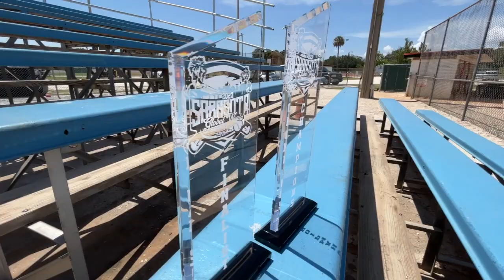WWSB-TV WEEKEND ANCHOR JAMES HILL - USSSA SARASOTA WORLD SERIES 11U CHAMPIONSHIP 11 PM NEWS. 6-24-23